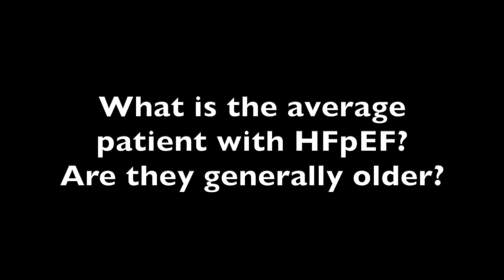Mark E. Dunlap, MD: Hope for HFpEF Patients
Emerging mechanical therapy options have given life to a field which has gone under severe recharacterization in an era of increased obesity.